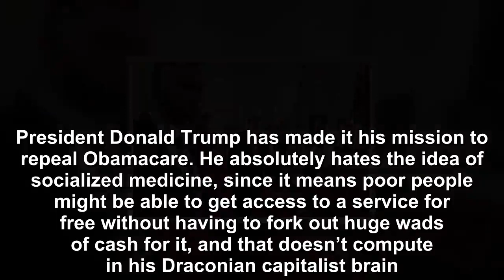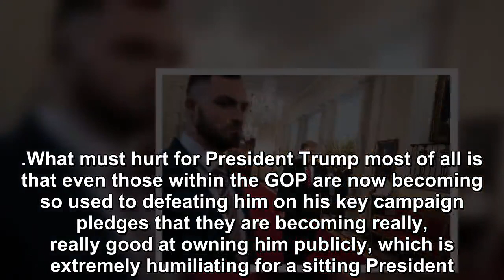Trump Just Got Owned By Republican Legal Minds On Obamacare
President Donald Trump has made it his mission to repeal Obamacare. He absolutely hates the idea of socialized medicine, since it means poor people might be able to get access to a service for free wi